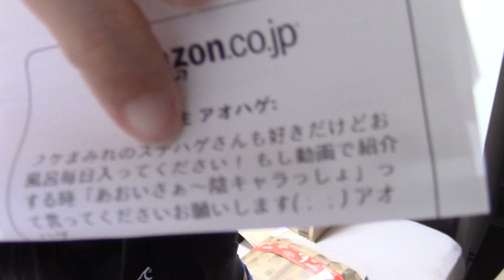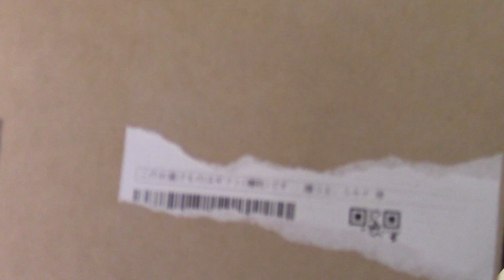視聴者からせしめた大量のクリスマスプレゼントを開封した結果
たくさんのご声援ありがとうございました。引き続きステハゲくんへのお年玉を募集しております↓

ブツの集まり具合が良ければ年始あたりにまた開封動画を出します
【Twitter】@sutehageyoutube